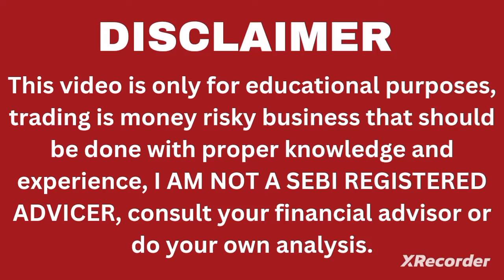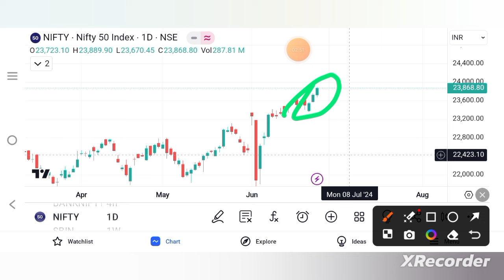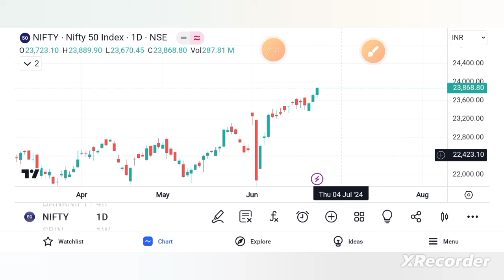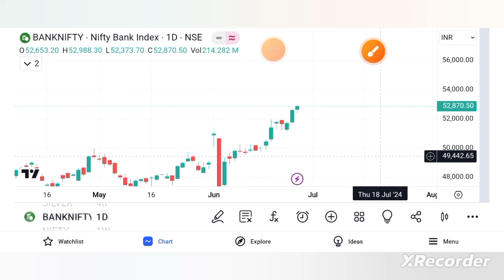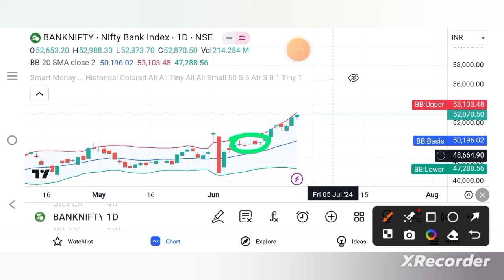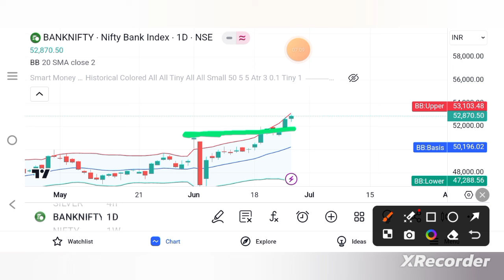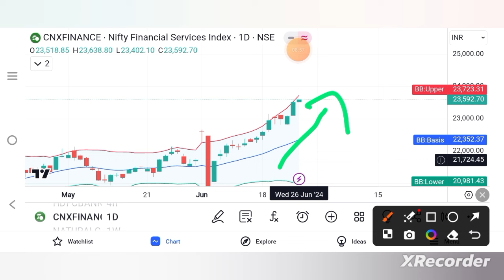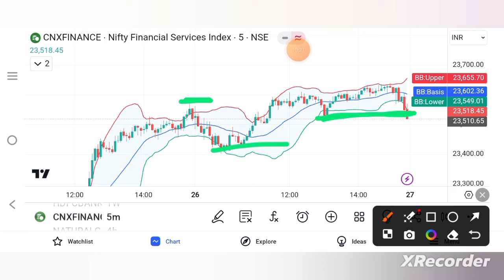Nifty Finnifty & banknifty prediction for 27 June 2024 tamil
To open demat account:
Zerodha

Next week MarketPrediction
bank nifty expiry on  3 July 2024
nifty expiry 27 June  2024
NIFTY EXPIRY ON  27 June 2024
Nifty Forecast
nifty
nifty share price
bank nifty
bank nifty share price
nifty today
nifty tomorrow
nifty analysis
banknifty analysis
nifty prediction
banknifty
nifty
banknifty   strategy
nifty tomorrow
nifty tomorrow
nifty analysis
banknifty analysis
nifty prediction
banknifty
nifty
nifty nifty
nifty live
bank nifty
nifty
nifty analysis